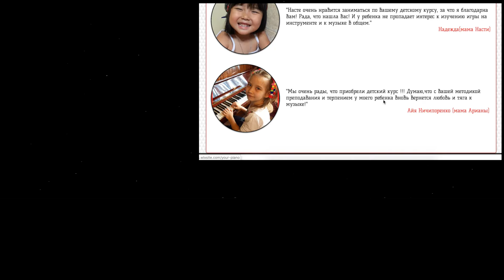Ludovico Einaudi "Primavera" на пианино без нот. Piano cover.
Ludovico Einaudi "Primavera" на пианино. Piano cover. Piano tutorial.
Как играть на фортепиано Людовико Эйнауди "Примавера".

Структурированные видео-курсы:
1) "PRO PIANO" (фортепиано и муз.развитие)(взрослый 11+) - 113 видео-уроков
2) "MUSIC THEORY" (теория музыки + сольфеджио) - 30 + 13 видео-уроков
3) "PUZZLE PIANO" (фортепиано и муз.развитие для детей 4-10 лет) - 72 видео-урока
4) "ДЖАЗОВАЯ ГАРМОНИЯ" - 9 видео-уроков
5) ДЖАЗОВЫЕ УПРАЖНЕНИЯ, МЕНУЭТЫ И ЭТЮДЫ ОСКАРА ПИТЕРСОНА (19 штук)
6) "УПРАЖНЕНИЯ ГАНОНА БЕЗ НОТ" (по формулам) - 33 видео-урока
 + с PDF-лекциями и несколькими схемами проведения индивидуальных онлайн-уроков (разноформатные пакеты аудио-видео, письменных и практических заданий и разборов любимых композиций) - см. на сайте.